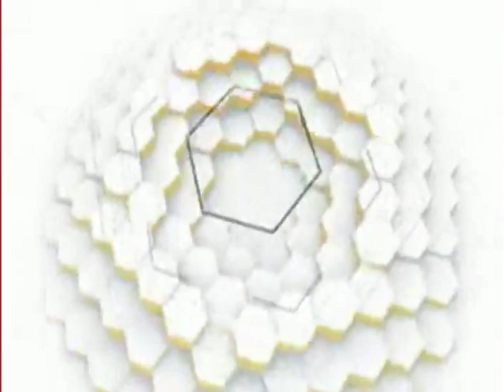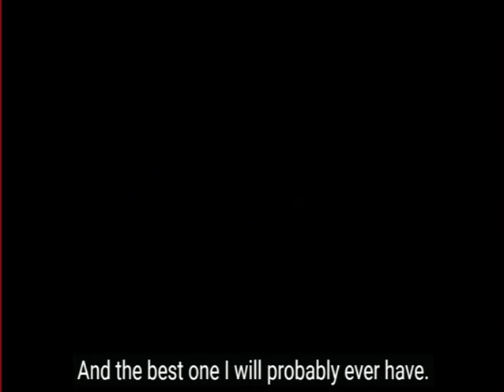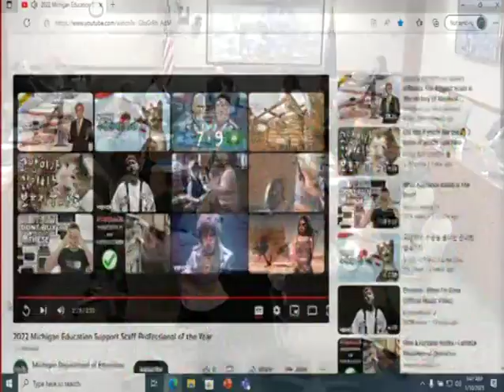Michigan State Board of Education Meeting for January 10, 2023 - Morning Session